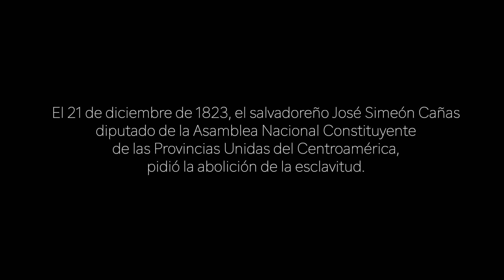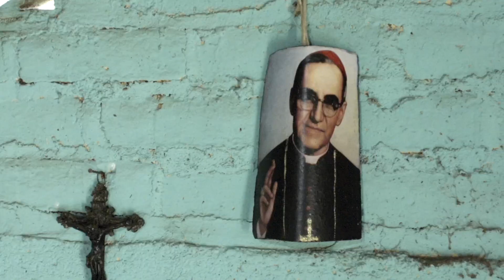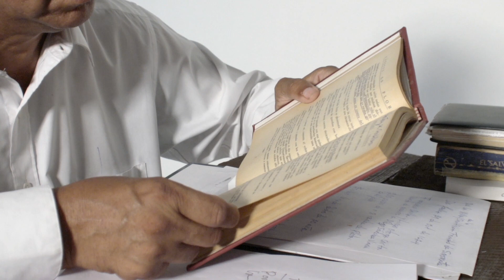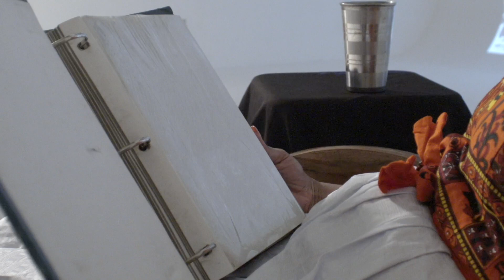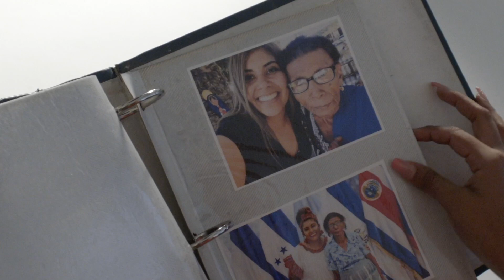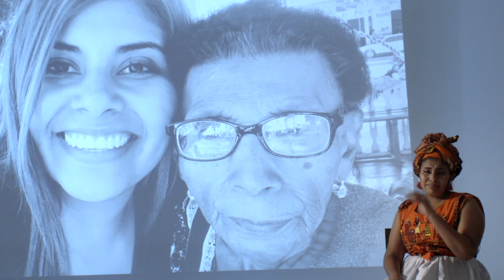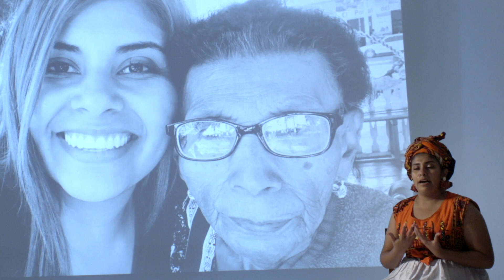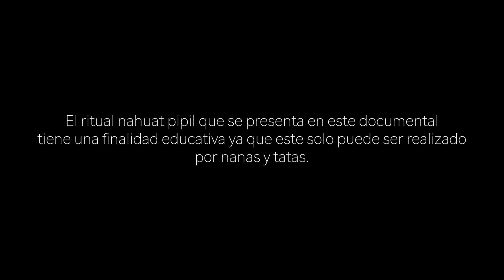"La tercera raíz"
Sabemos muy poco de nuestro origen indígena, pero de nuestras raíces africanas se sabe casi nada. La herencia africana en El Salvador ha sido negada a través de la historia. Un grupo de personas se ha organizado para luchar porque en la Constitución de la República se reconozca la presencia, la existencia y los derechos de los y las afrosalvadoreñas. Este corto documental cuenta una historia que muy pocas personas saben y que muchas personas quieren ignorar: nuestra tercera raíz, la raíz africana.